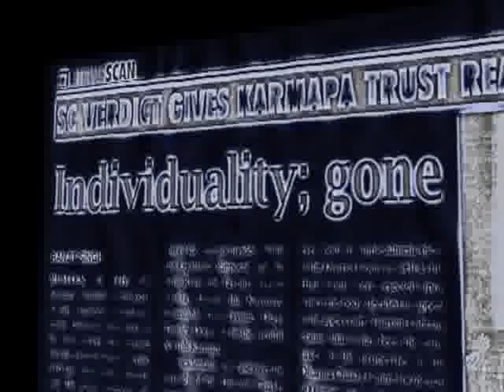Daniel Gonsalves Showreel 2007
Showreel 2007
 - Video Editing
 - Graphics
 - Cinematography